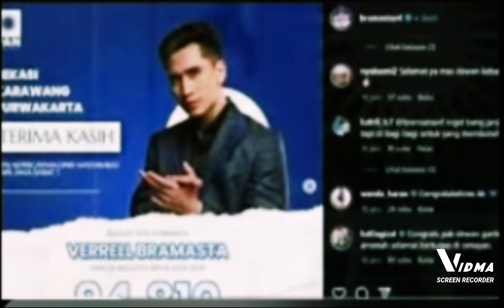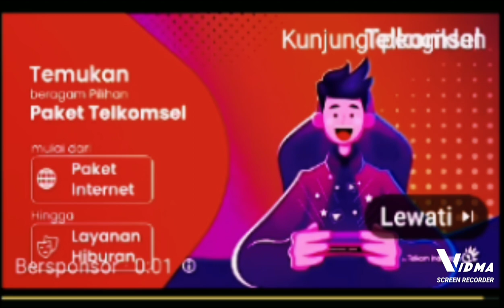Deretan 30 Artis Yang Lolos PEMILU 2024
Artis yang lolos pada Pemilihan Umum Tahun 2024, baik DPR, DPRD maupun DPD.